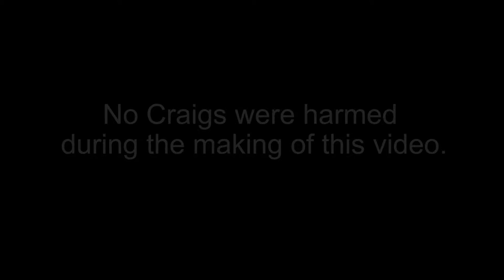Brutal torture scene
My younger brother brutally tortures our roomie for funsies on Christmas. What an asshole.